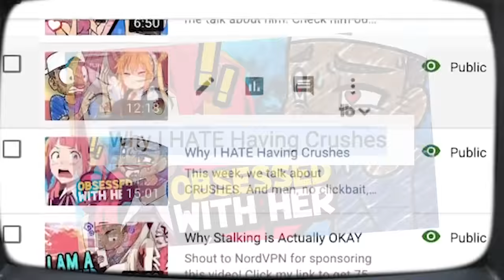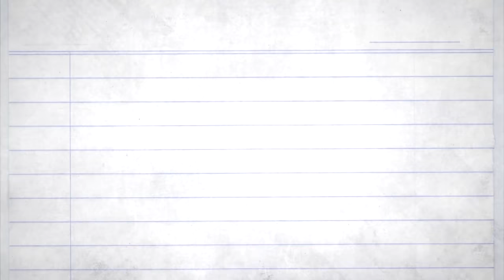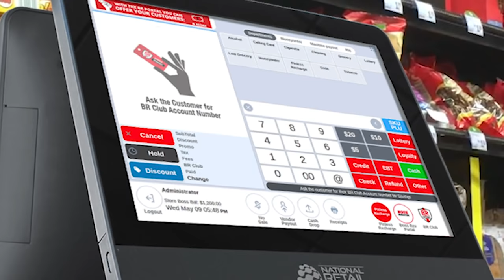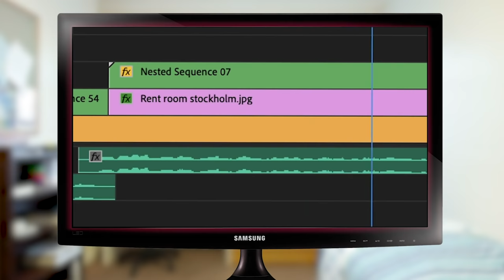The Time I Exploited My Cute Coworker